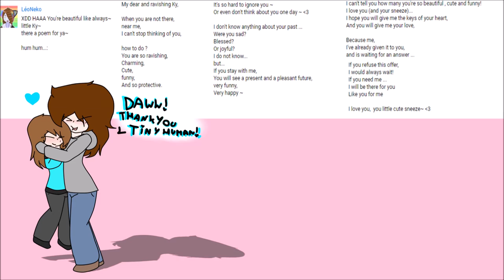Happy valentine!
I only had 2 hours to make this so I couldnt fit all of you, I'm sorry!
Anyway about the sneeze thing Ky and I sneeze like a kitten-
-Yes... eehhhh-
Anyway hope you all had a great valentine!

character(s): Ky, Yutaii, Lysa and killer M

Programs ↓

Animation: Movie maker

Drawing/frames: Paintool sai